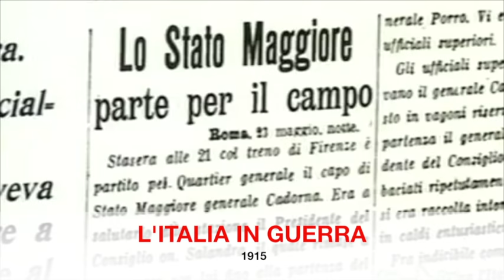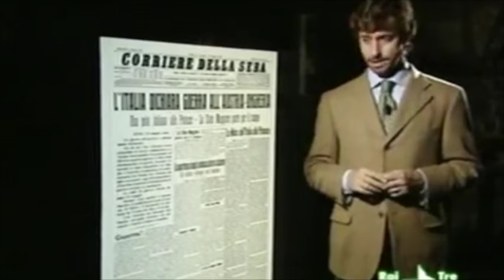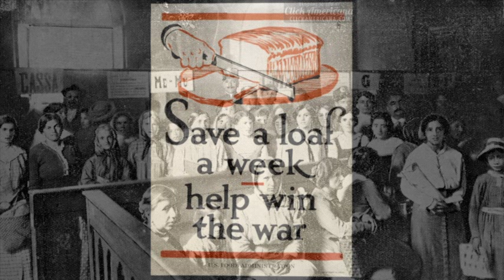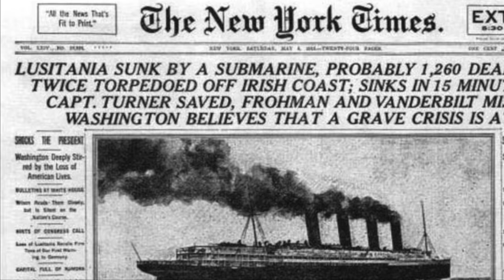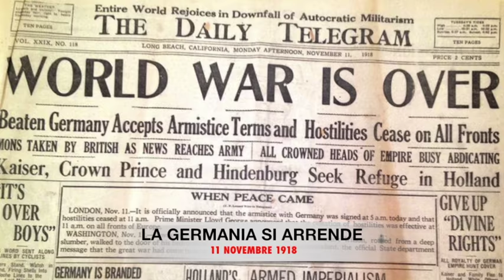La prima guerra mondiale - parte 2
Nel 1915 anche l'Italia entrò in guerra. In Europa si combatteva con nuove micidiali armi che fecero milioni di vittime e feriti. Nel 1917 si verificarono due eventi decisivi per le sorti della guerra: la resa della Russia e l'entrata in guerra degli Stati Uniti. Gli Italiani furono messi in crisi dallo spostamento delle truppe austriache dal fronte russo a quello italiano, ma dopo la disfatta di Caporetto riuscirono a riprendersi. L'ultima disperata offensiva dei Tedeschi sulla Marna vide prevalere gli Alleati anglo- francesi. La guerra si concluse nel mese di novembre del 1918 con la resa di Austria e Germania.
Le clip inserite nella videolezione sono tratte dal programma "Ulisse" di Alberto Angela RAI TRE.